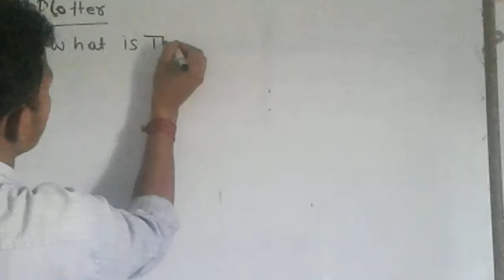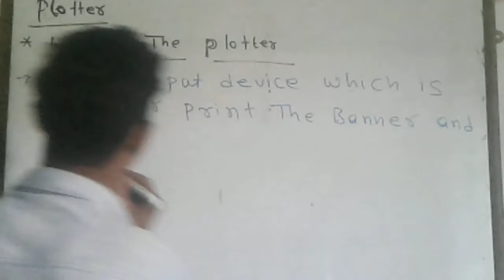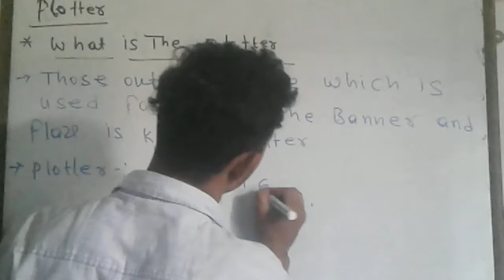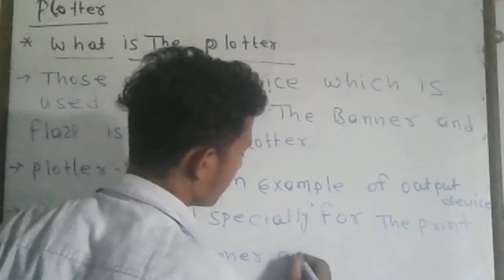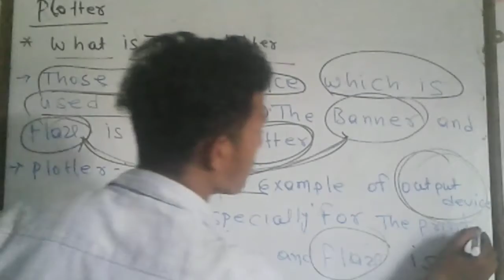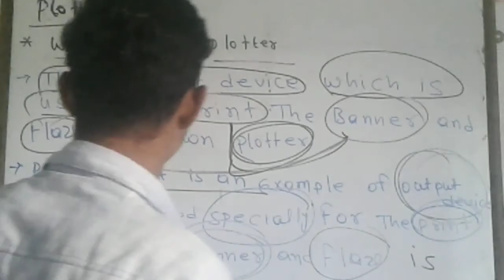what is the plotter in computer system